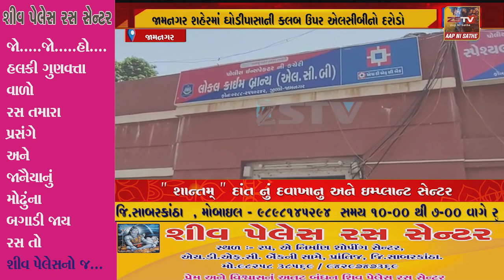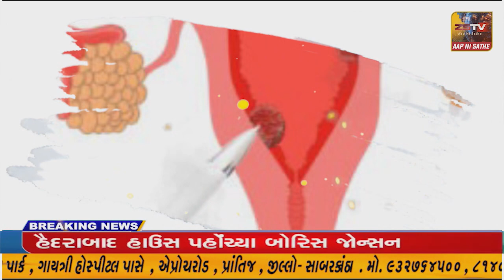જામનગર શહેરમાં ઘોડીપાસાની કલબ ઉપર એલસીબીનો દરોડો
જામનગર શહેરમાં ઘોડીપાસાની કલબ ઉપર એલસીબીનો દરોડો//ZSTVNEWS//